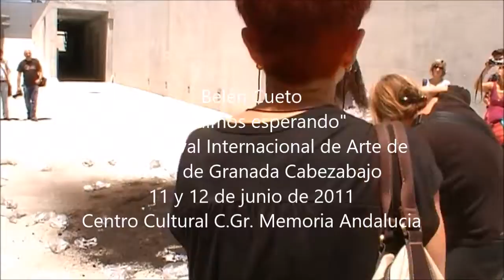Belen Cueto: Seguimos esperando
Belén Cueto. “Seguimos esperando”
FIAA Festival Internacional de Arte de Acción de Granada Cabezabajo
11 y 12 de junio de 2011
Centro Cultural C.Gr. Memoria Andalucia